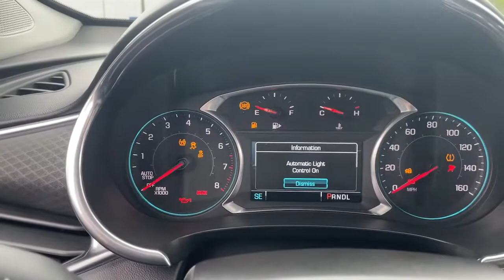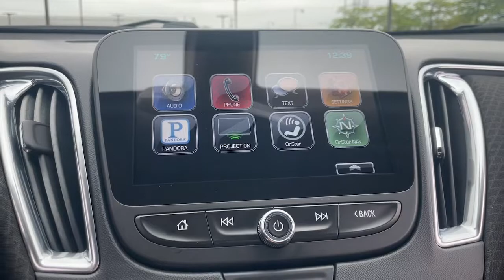2016 Chevrolet Malibu Palatine, Morton Grove, Glenview, Arlington Heights, Elmhurst, M6464A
Nightfall Gray Metallic Used 2016 Chevrolet Malibu available near me at McGrath Acura of Morton Grove. Servicing the Palatine, Morton Grove, Glenview, Arlington Heights, Elmhurst, IL area.

All these vehicles pass our rigorous 135-Point Safety & Quality Inspection completed by our outstanding service departments factory-trained ASE Master Certified Technicians. McGrath Acura of Morton Grove is Illinois original Acura dealer! We have over 100 cars in our exclusive indoor climate-controlled showroom. McGrath Acura has an extensive fleet of complimentary service loaners and car washes for life for our customers. And dont forget to ask about our McGrath Advantage which has been a cornerstone of The McGrath Auto Group serving the greater Chicagoland community for over 50 years!! GROW WITH US! *Dealer not responsible for typographical errors photo errors pricing errors or equipment errors. Please verify with a dealer representative that all details listed are accurate. Comes standard with. Convenience & Technology Package (120-Volt Power Outlet 3-Spoke Leather-Wrapped Steering Wheel AM/FM Stereo w/Seek & Scan/Digital Clock Driver Information System w/Color Display Inside Rear-View Auto-Dimming Mirror Leather Wrapped Shift Knob Remote Vehicle Starter System Teen Driver USB Charging Port in Console and Wireless Charging For Devices) Preferred Equipment Group 1LT jet black Cloth 17 Aluminum Wheels 4-Wheel Disc Brakes 6 Speakers 8-Way Power Driver Seat Adjuster ABS brakes Air Conditioning Alloy wheels AM/FM radio: SiriusXM Apple CarPlay/Android Auto Brake assist Bumpers: body-color Cargo Net Compass Delay-off headlights Driver door bin Driver vanity mirror Dual front impact airbags Dual front side impact airbags Electronic Stability Control Emergency communication system: OnStar Exterior Parking Camera Rear Four wheel independent suspension Front anti-roll bar Front Bucket Seats Front Center Armrest w/Storage Front License Plate Bracket Front Passenger 6-Way Manual Seat Adjuster Front reading lights Fully automatic headlights Heated door mirrors Illuminated entry Knee airbag Low tire pressure warning Occupant sensing airbag Outside temperature display Overhead airbag Overhead console Panic alarm Passenger door bin Passenger vanity mirror Power door mirrors Power Driver Lumbar Control Seat Adjuster Power driver seat Power steering Power windows Premium Cloth Seat Trim Radio data system Radio: AM/FM Stereo w/Seek-and-Scan/Digital Clock Rear anti-roll bar Rear reading lights Rear seat center armrest Rear side impact airbag Rear window defroster Remote keyless entry Security system SiriusXM Satellite Radio Speed control Split folding rear seat Steering wheel mounted audio controls Tachometer Telescoping steering wheel Tilt steering wheel Traction control Trip computer Turn signal indicator mirrors Variably intermittent wipers and Wheel Locks.
STEERING WHEEL  LEATHER-WRAPPED 3-SPOKE,REMOTE VEHICLE STARTER SYSTEM,TIRES  P225/55R17  ALL-SEASON BLACKWALL  (STD),MIRROR  INSIDE REARVIEW AUTO-DIMMING,NIGHTFALL GRAY METALLIC,WIRELESS CHARGING FOR DEVICES,PREFERRED EQUIPMENT GROUP  includes Standard Equipment,CONVENIENCE AND TECHNOLOGY PACKAGE  includes (BTV) remote vehicle starter system  (DD8) inside rearview auto-dimming mirror  (KI6) 120-volt power outlet  (UDD) color Driver information Center  (IO5) Chevrolet MyLink Radio  (K4C) Wireless Charging  (USS) dual USB charging-only ports in rear of center console  (N34) leather-wrapped steering wheel and (VY7) leather-wrapped shift knob,LPO  CARGO NET,LPO  WHEEL LOCKS,TRANSMISSION  6-SPEED AUTOMATIC  (STD),SEATS  FRONT BUCKET  (STD),LICENSE PLATE BRACKET  FRONT,SHIFT KNOB  LEATHER-WRAPPED,JET BLACK  PREMIUM CLOTH SEAT TRIM,WHEELS  17 (43.2 CM) ALUMINUM  (STD),AUDIO SYSTEM  CHEVROLET MYLINK RADIO WITH 8 DIAGONAL COLOR TOUCH-SCREEN  AM/FM STEREO  with seek-and-scan and digital clock  includes Bluetooth streaming audio for music and select phones; voice-activated technology for radio and phone; featuring Apple CarPlay capability for compatible phone,ENGINE  1.5L TURBO DOHC 4-CYLINDER DI  with Variable Valve Timing (VVT) (160 hp [119.3 kW] @ 5700 rpm  184 lb-ft torque [248.4 N-m] @ 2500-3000 rpm) (STD),AUDIO SYSTEM FEATURE  USB CHARGIN